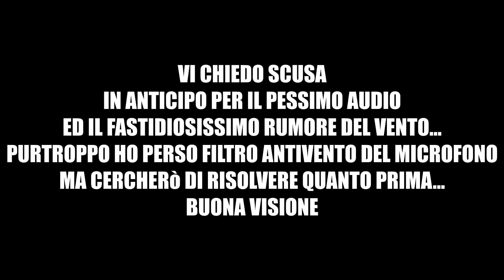test ride Honda CB650F 2017 - prova su strada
Come và la mia nuova honda cb650f?  in questo test ride ne parliano e vi dò le mie prime impressioni sulla nuova moto. like e commentate!